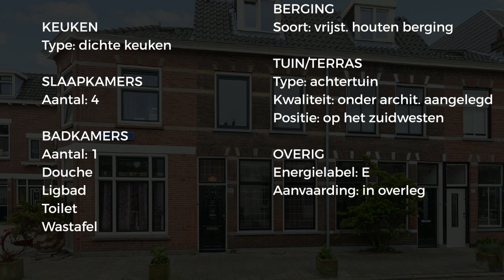Koopwoning: Willemstraat 57, Delft